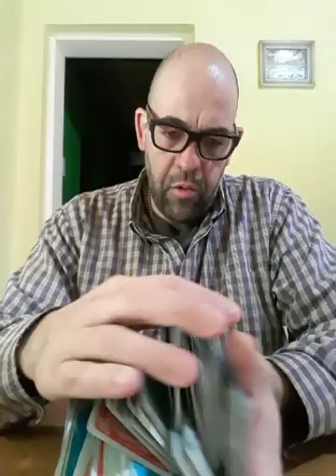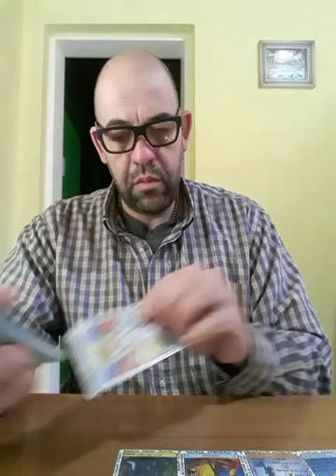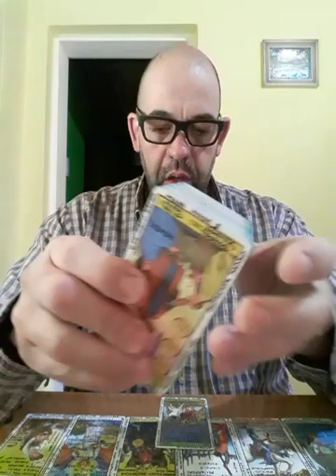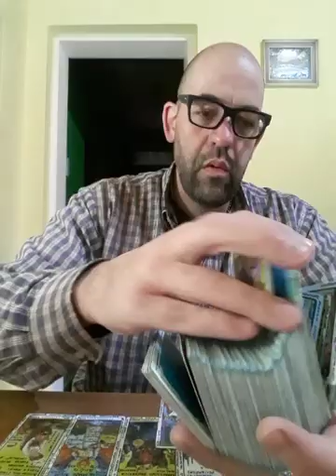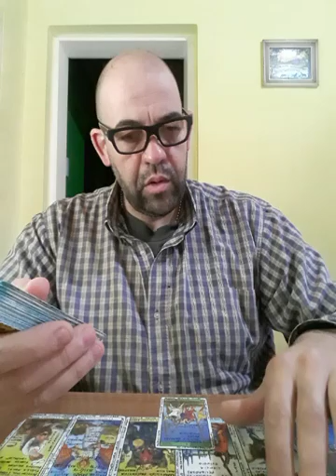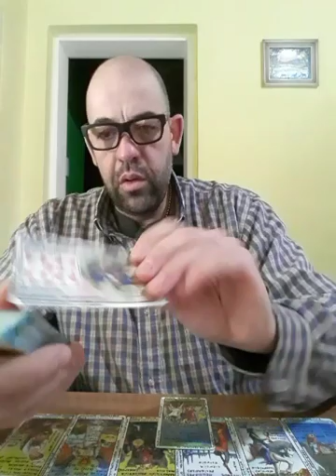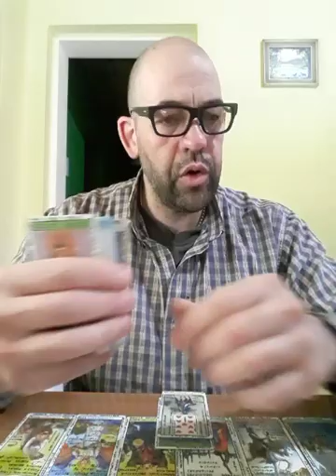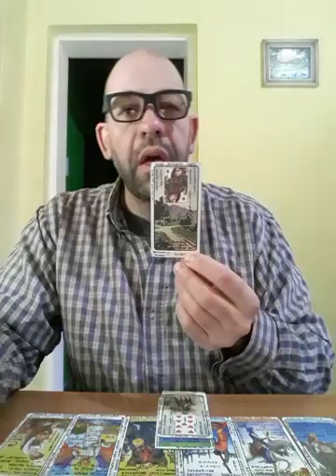Mujer Leo - Dinero y Trabajo - MST